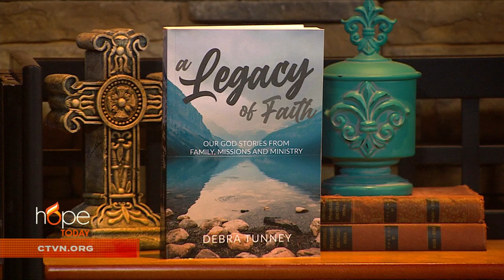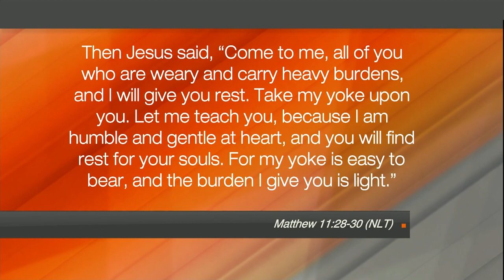Hope Today: Know God and to make Him known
Making it their mission to know God and to make Him known. Doug and Debra Tunney of Youth With a Mission share about their spiritual journeys and challenge you to remember God's faithfulness, even amidst life's most difficult storms.

"A Legacy of Faith: Our God Stories from Family, Missions and Ministry"